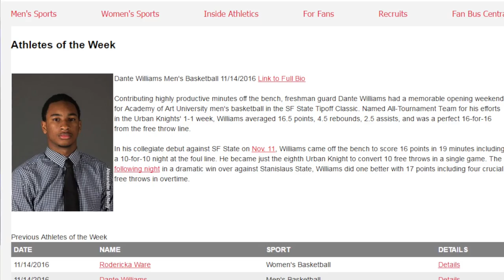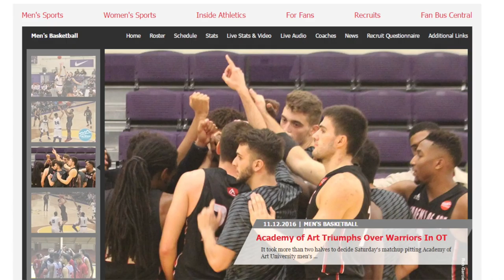Men's Basketball Weekly Report 11-18-16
Academy of Art University men's basketball head coach Julius Barnes and PacWest Freshman of the Week guard Dante Williams talk about the Urban Knights' opening weekend at SF State's Tipoff Classic in which they bounced back from a Nov. 11 loss to the Gators to defeat Stanislaus State 88-85 in overtime on Nov. 12.

Video produced by Academy of Art University Multimedia Communications major and cross country/track & field alum Valentin Pepiot.